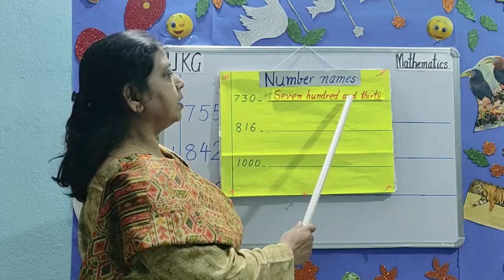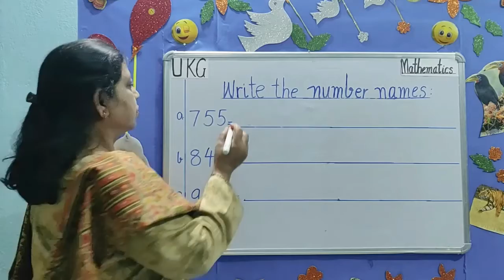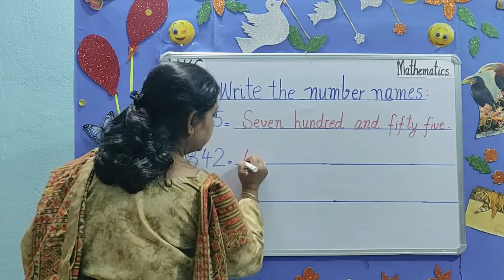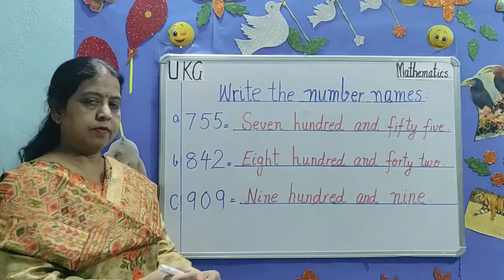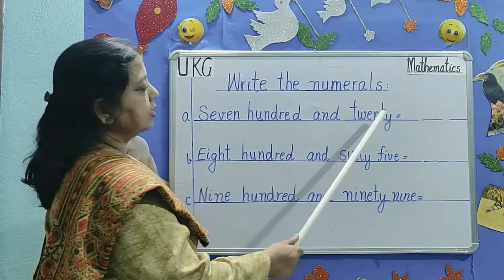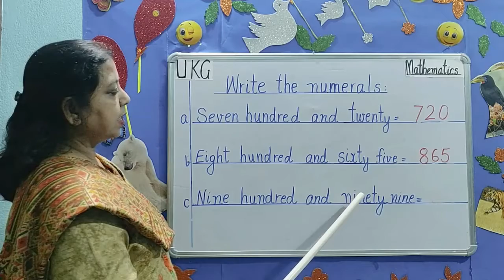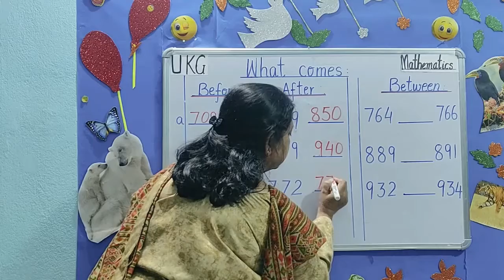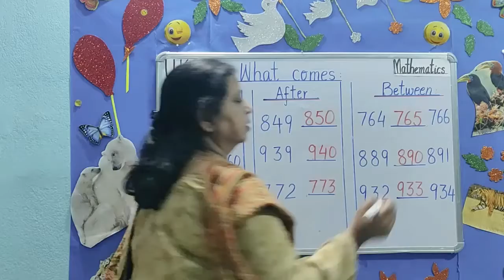UKG Mathematics NUMERALS